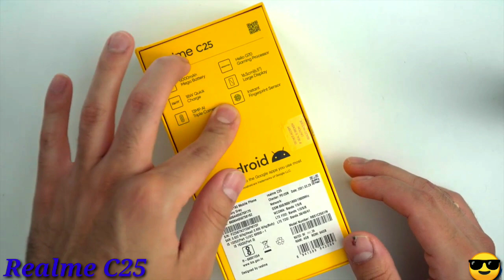Realme C25 camera test || Realme C25 camera review Camera features 🔥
Realme C25 camera review and camera test in india
Hii friends in this video iam doing camera test and review of realme c25 which is launched in India at price under 10k..

Realme c25 camera specification :-
1) 13Mp tripple camera
2) 2Mp Macro
3) 2Mp depth

Rear Camera video :- 1080p/30fps with EIS
Front camera video :- 1080p/30fps with EIS

No 4k video option in realme C25 🙄